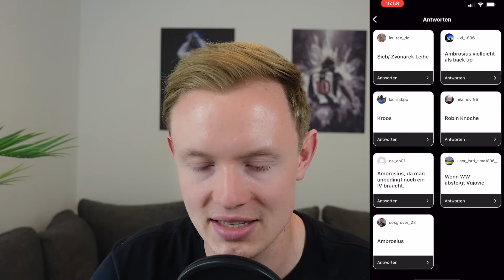EURE TRANSFERWÜNSCHE FÜR DIE NEUE SAISON! | Hannover 96 Talk